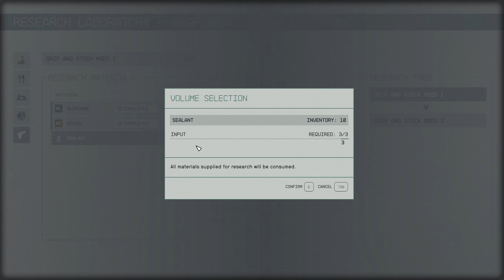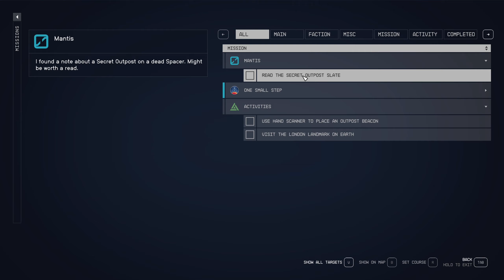A Mild Case of Lost | STARFIELD #4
It's pretty wasy to get turned around here.